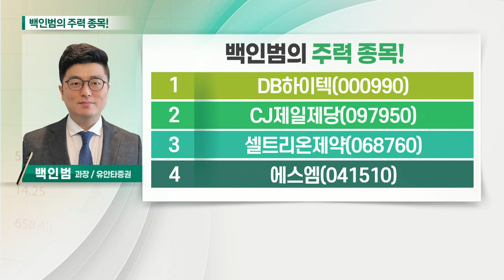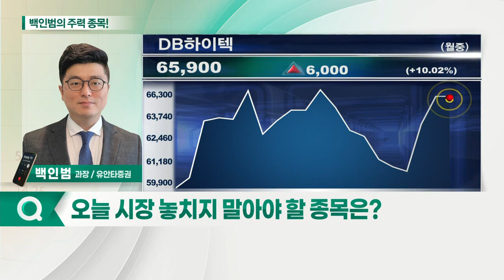DB하이텍, CJ제일제당, 셀트리온제약, 에스엠_백인범의 주력 종목 (20210804)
1. DB하이텍(000990)
2. CJ제일제당(097950)
3. 셀트리온제약(068760)
4. 에스엠(041510)

- 8인치 반도체 품귀 현상 지속
- 2분기부터 판가 인상 본격화
- 밸류 대비 저평가 국면
- 2022년 연간 영업익 5,000억원 전망

- 전사업부문 안정적 성장세 지속 전망
- 2분기 및 하반기 호실적 전망
- 향후 판가 인상에 따른 수혜 기대
- 간편식·글로벌 사업 호조·바이오사업부 양적 성장
- 재차 신고가 돌파 가능성 주목